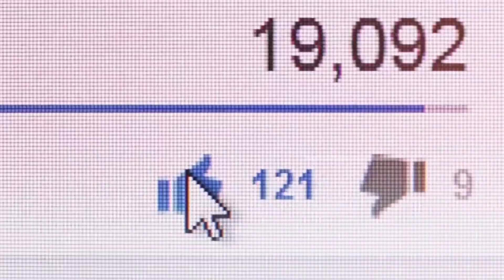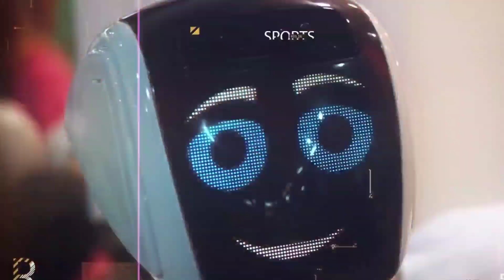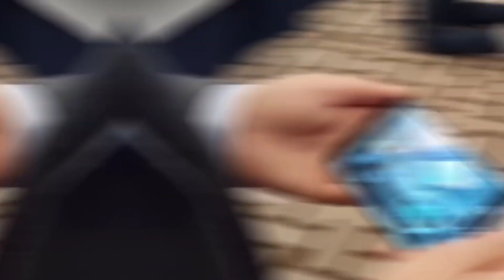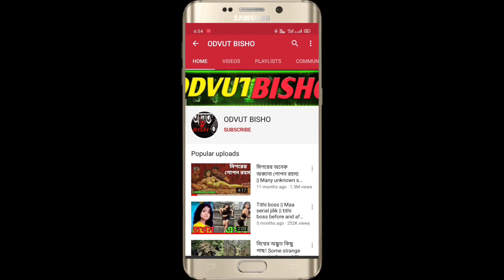বিশ্বের সবচেয়ে আশ্চর্যজনক মেয়ে রোবট|The most amazing girl robot in the world| chatgpt || AI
বিশ্বের সবচেয়ে আশ্চর্যজনক মেয়ে রোবট|The most amazing girl robot in the world|

Insurance.

Loans.

Mortgage.

Attorney.

Credit.

Lawyer.

Degree.